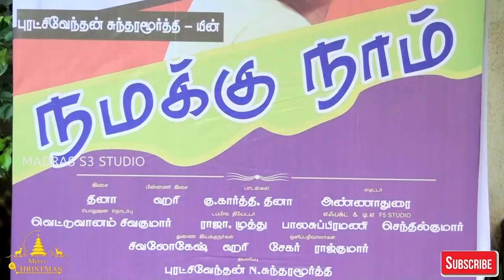NAMAKU NAAME( நமக்கு நாமே படம் ) MOVIE PRESS MEET || அனாதைகளின் மறுபக்கம் சொல்லும் படம்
NAMAKU NAAME( நமக்கு நாமே படம் ) MOVIE PRESS MEET || அனாதை இல்லம் பற்றிய உண்மை சொல்லும் படம் .